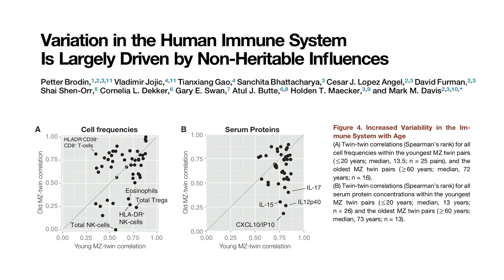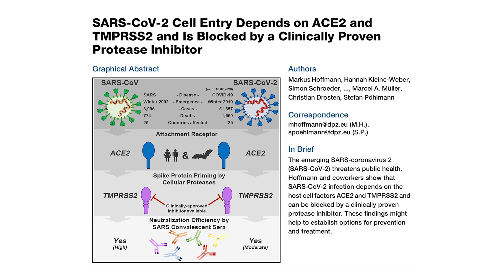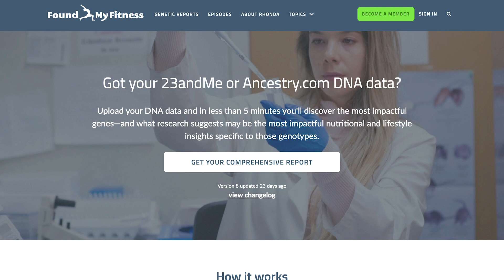What role genetics may play in immune function | Dr. Rhonda Patrick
Genetics plays a significant role in immunity along with non-heritable factors, including nutrition and activity level. Individual variations in genes, known as single nucleotide polymorphisms, or SNPs, might influence how a person responds to a viral infection. Various SNPs impact how the virus enters the host cell, how it replicates and how the host responds. Genetically low plasma vitamin D levels are associated with higher mortality from respiratory infections, and SNPs in the vitamin D receptor  that are associated with a higher risk of respiratory tract infections might play a role. In this clip, Dr. Rhonda Patrick discusses the role that genetics plays in the immune system.